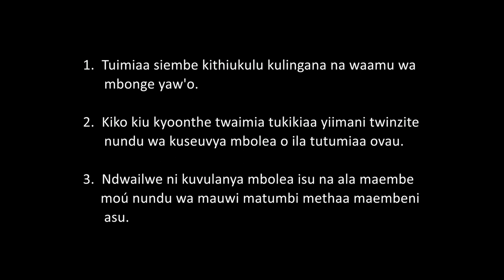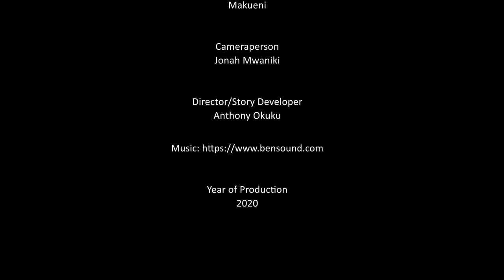Kenya -Makueni County-Mango Field Clearing